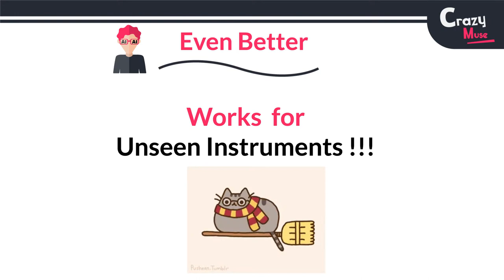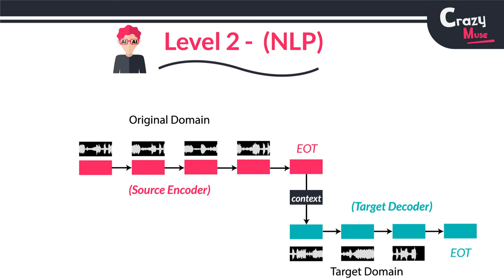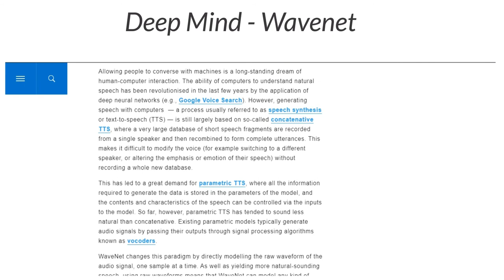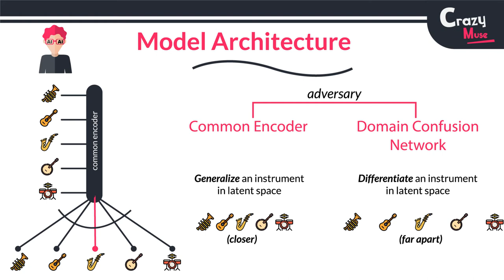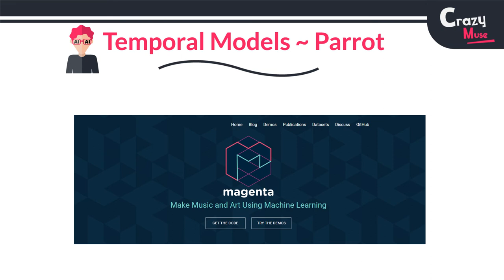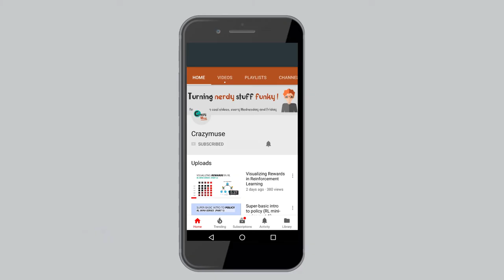Music Translation : Facebook AI Research (Recent Updates)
Music : a harmonious arrangement of notes, in sync, it can make you dance with it like Beethoven's ode to joy, but out of sync, it becomes noise and gives you major headaches.   In this video, we are going to understand few key concepts in music domain and also be reviewing an interesting paper submitted in Arxiv by Facebook AI group, titled "A Universal Music Translation Network".

Mor, N., Wolf, L., Polyak, A., & Taigman, Y. (2018). A Universal Music Translation Network. arXiv preprint arXiv:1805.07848.

Van Den Oord, A., Dieleman, S., Zen, H., Simonyan, K., Vinyals, O., Graves, A., ... & Kavukcuoglu, K. (2016). Wavenet: A generative model for raw audio. arXiv preprint arXiv:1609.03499.

Sigtia, S., Benetos, E., & Dixon, S. (2016). An end-to-end neural network for polyphonic piano music transcription. IEEE/ACM Transactions on Audio, Speech and Language Processing (TASLP), 24(5), 927-939.

Sutskever, I., Vinyals, O., & Le, Q. V. (2014). Sequence to sequence learning with neural networks. In Advances in neural information processing systems (pp. 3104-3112).

Roberts, A., Engel, J., Raffel, C., Hawthorne, C., & Eck, D. (2018). A Hierarchical Latent Vector Model for Learning Long-Term Structure in Music. arXiv preprint arXiv:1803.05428.

Thanks to my current patrons for supporting the work :
1. Parth Parikh
2. Laher .D
3. Himmat .D